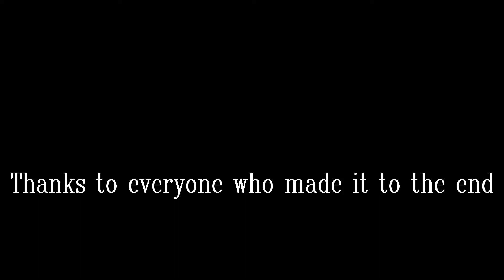Genesis From School Boys to Carpet Crawlers | Genesis documentary (part 1 of 3)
I am a big fan of Genesis. So I thought hey why not do a video (or a series of) about them.

 00:00 Introduction
00:30 Chapter 1
04:24 Chapter 2
07:40 Chapter 3
13:31 Chapter 4
15:31 Chapter 5
16:08 Chapter 6
20:35 Chapter 7